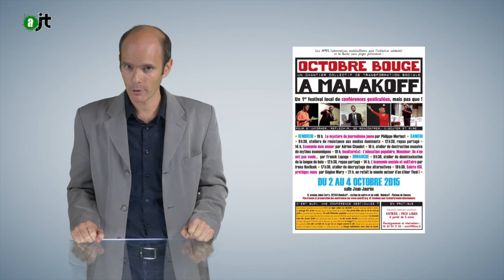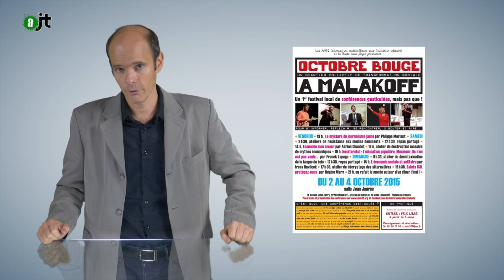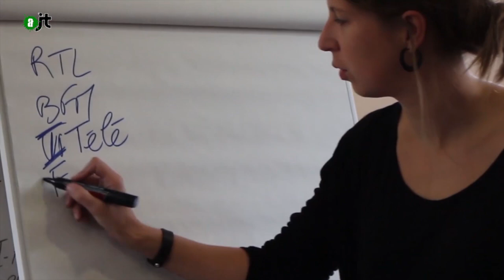Octobre bouge (Conférences gesticulées) - Reportage AlterJT #75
Les 3 et 4 octobre derniers à Malakoff se tenait l'événement "Octobre Bouge". Un mouvement regroupant une série de conférences gesticulées et d'ateliers. Le but : décoloniser les esprits.
Un événement soutenu par La Boite sans Projet